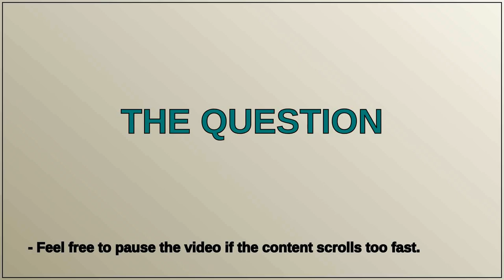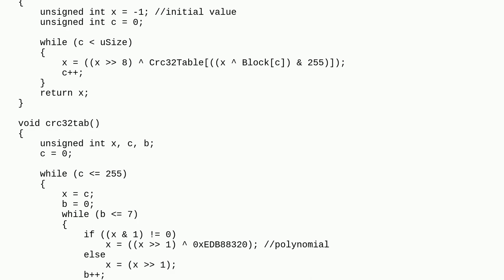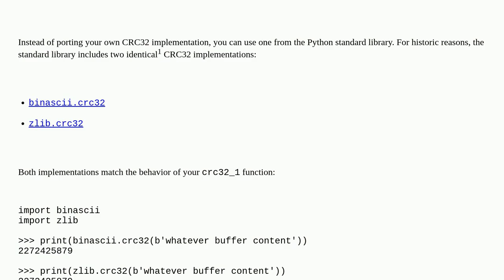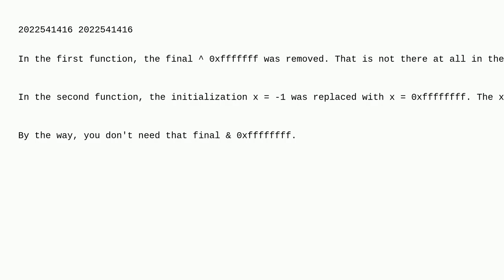CRC computation port from C to Python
A special thanks goes out to the community

  c crc32 python porting